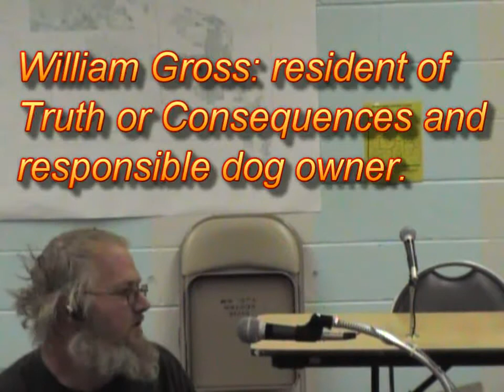Truth or Consequences: Commissioner Torres rejects petition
More than two weeks after Margaret Salcedo was killed by a pack of pit bulls running at large, public official of The City of Truth or Consequences have yet to write a citation. The owners of these animals failed to obtain licenses, maintain current vaccinations or a kennel permit for their dogs.

City Commissioner Freddie Torres refused to accept and read a petition signed by more than 300 local residents. This popular petition merely requests that city officials enforce current animal control ordinances, and consider implemeting new legislation designed to improve the safety of the general public, and encouraging responsible dog ownership within the community.